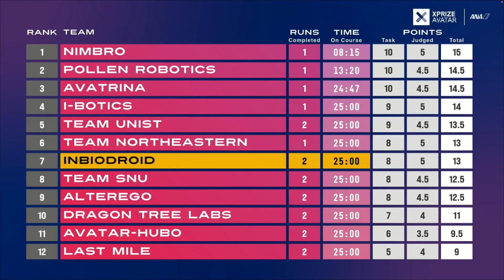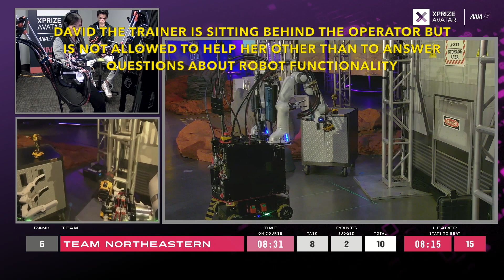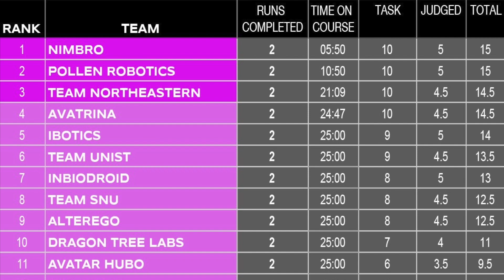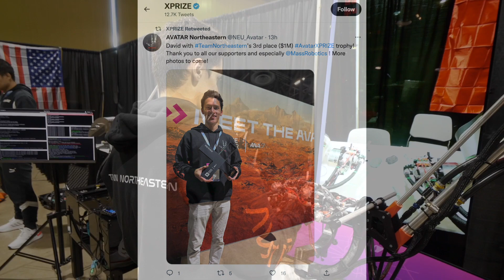FTC 8644 Alum David Winning $1,000,000 Avatar XPRIZE - Final Run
FTC 8644 Alum and 2018 FTC World Championship Winner David Nguyen helps Team Northeastern win 3rd place and $1M in the ANA Avatar XPRIZE competition. This is a video of their final run.

As an undergraduate in a team of mostly graduate students, David designed the haptic exoskeleton glove and robot hands, added control and haptic feedback to the arm, and was a lead in the integration and tuning of the entire system. He also had the critical job of training the judges to operate the robot and that's why you see him sitting in the background.